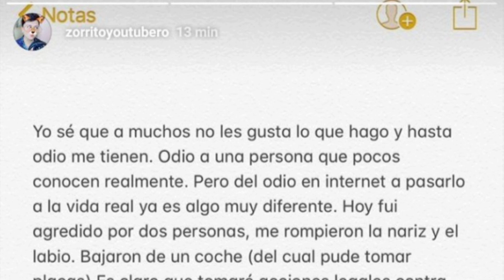ZORRITO YOUTUBERO ES AGREDIDO EN LA CALLE